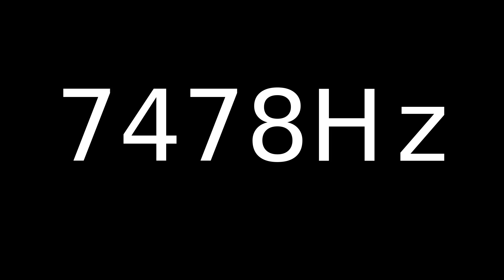Speaker Sound Test 7478Hz